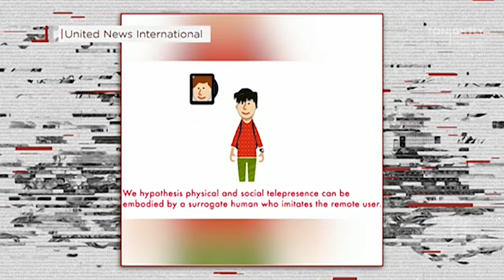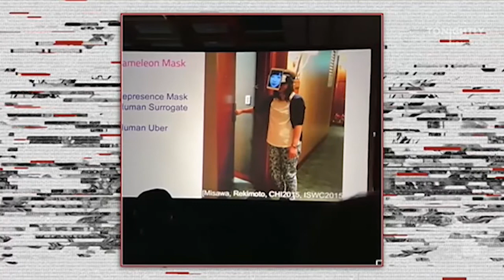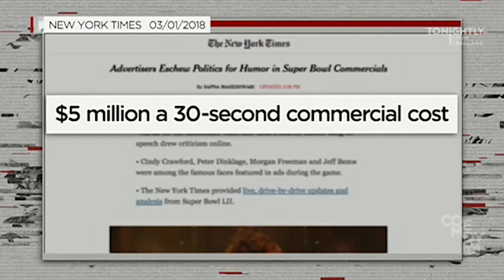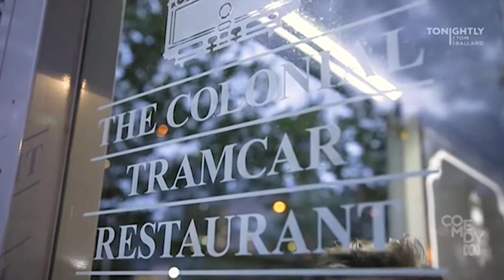Tonightly with Tom Ballard FULL EPISODE February 5 2018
Mark Bonanno from Aunty Donna opens a rickshaw restaurant in Melbourne.
Greg is the Russian Spam King.
The Super Bowl Crocodile Dundee reboot Australian Tourism Ad gets a woke update for the metoo age with "Knife Knife Bigot Man."
Tony Abbott's sister Christine Forster gets married!